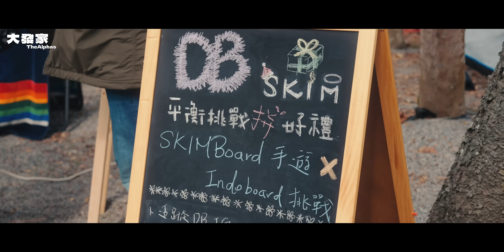露營Vlog⛺️最大戶外露營音樂祭WilderLand2023｜苗栗不遠山莊露營區｜大發家TheAlphas｜Camping#28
本露煮食擔當 輕巧好收納
𝒌𝒐𝒌𝒐𝒎𝒐 貝殼爐 雙爐一起煮超省時！

一直很想再找一個副爐來搭配原本的#卡式爐
但是礙於體積跟收納一直遲遲無法下手
直到我遇到了這台 日本𝒌𝒐𝒌𝒐𝒎𝒐 貝殼爐
它可折疊收納 體積更小不佔裝備箱 直接幫我解決這個問題！

平常擔心的重量問題 這台一樣免煩惱
#2.7kg極輕巧 女生小孩都可一手拿

擁有著2700W的超大火力
無段式的火力調整
搭配沙瓦斯罐及隨附不沾烤盤和鐵架
再也不怕高海拔
無論要煮熱紅酒還是煎牛排都沒有問題！

最重要的是 他有通過多重國家安全認證
使用起來更安心也更放心
還有現在最流行的 outdoor色系 軍綠色 白沙色
（我們這款是白沙色喔！真的超級百搭的）

用一次真的愛上
不用再擔心嗷嗷待哺的隊友跟小孩
雙開火爐一次料理最快速
清潔也是超簡易 爐面輕鬆擦拭就清潔溜溜囉
隨附專用爐具收納袋 將配件全部收一起
露營再也不用擔心忘東忘西啦